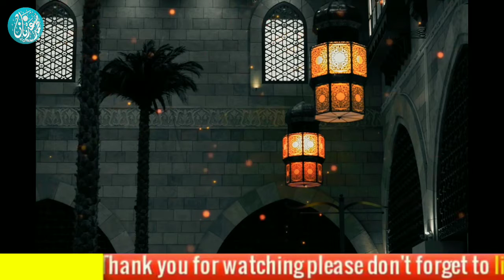Mufti Taqi usmani | Zuban sy zikar | Zikar karna | مفتی تقی عثمانی بیان | زبان سے ذکر کرنا